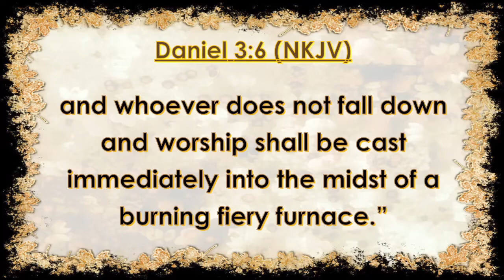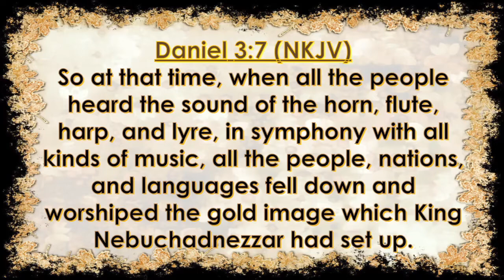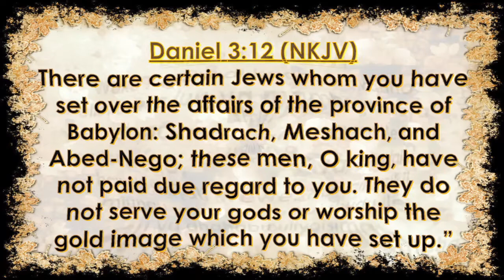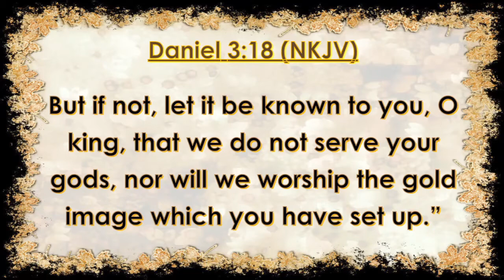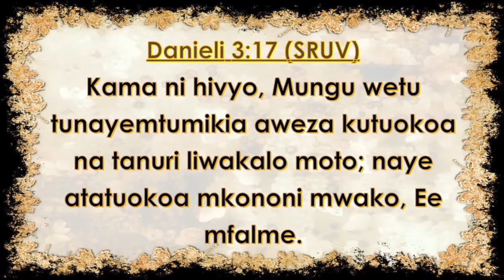WATCH OUT THE DEVIL IS AFTER YOUR WORSHIP BY REV PETER KAHURE.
FULL GOSPEL CHURCHES OF KENYA
NAIVASHA SOUTHLAKE L.C.A
REV. PETER KAHURE